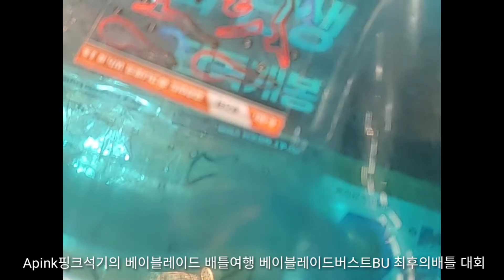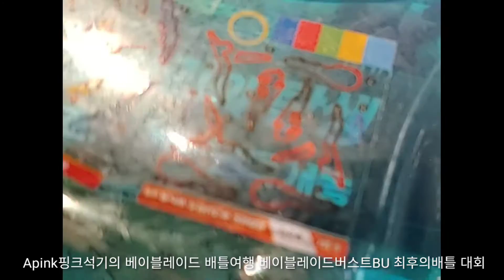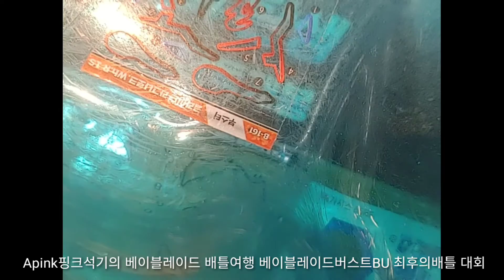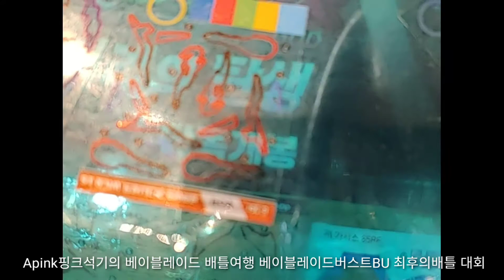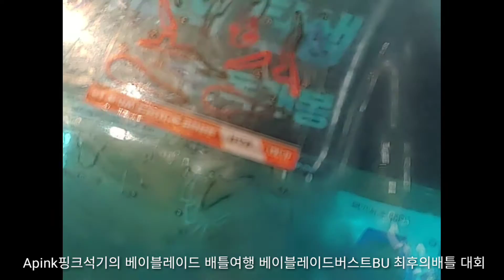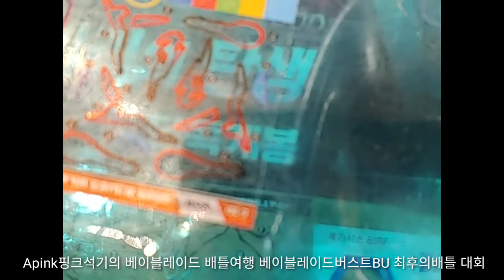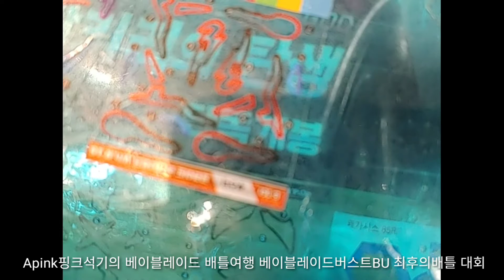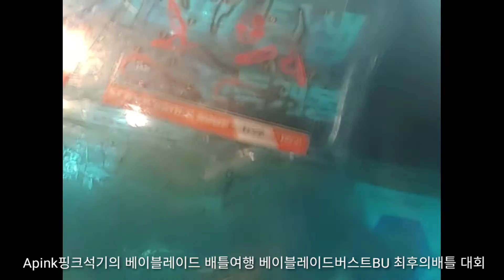[wbba Korea - 2022] Apink핑크석기의 베이블레이드 배틀여행 2022 베이블레이드버스트BU 최후의배틀 제왕을 찾아라! 전국대회 팽이배틀 테스트 대회장면 탐방기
Apink핑크석기의 베이블레이드 배틀여행
2022 베이블레이드버스트BU 최후의배틀 제왕을 찾아라! 전국대회

일시 : 2022년 8월 27일 토요일
장소 : 홈플러스 방학점 지하1층 완구매장

이 순간을 위해 3년만을 기다렸다!
A.P.I.N.K 마스터 블레이더 Apink핑크석기와 함께하는
"베이블레이드버스트BU 최후의배틀 제왕을 찾아라! 전국대회" in 홈플러스 방학점 지하1층 어드벤처 토이랜드 탐방기

Apink핑크석기의 사용 툴 : 롱베이런처L세트의 카라비나그립 롱베이런처LR블랙 앵글그립 베이로거플러스

Apink핑크석기의 사용베이 메탈베이블레이드리메이크판 8종류 스톰페가시스 10G.Qc' 로크레온 0.M 프레임사지타리오 8'.C 어스아쿠이라 2.Y 라이트닝엘드라고 10R.Z' 번피닉스 00.α'블리자드Ver 갤럭시페가시스 Lg.X'민트Ver 헬켈베로스 Nx.Wv VS 메탈릭스톰스프리건 R.G(링 자이로)

메탈베이블레이드리메이크판 8종류

1. 스톰페가시스 텐 글레이브 퀵대시
2. 로크레온 제로 매시브
3. 프레임사지타리오 에이트대시 클로
4. 어스아쿠이라 투 일딩
5. 라이트닝엘드라고 텐 리치 제퍼대시
6. 번피닉스 더블오 어설트대시 블리자드버전
7. 갤럭시페가시스 레거시 익스트림대시
8. 헬켈베로스 넥서스 웨이브

일부 영상은 LG V40 ThinQ로 촬영한 것입니다.

핑크석기 YouTube 구독